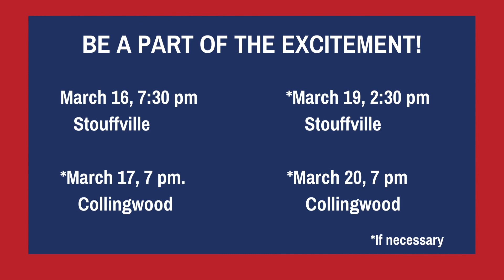Stouffville Spirit's Shots and Goals - Excerpts from March 12, 2023 Game Against Collingwood Blues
The Stouffville Spirit's second game in the playoffs against the Collingwood Blues took place on March 12, 2023. Excerpts of the Stouffville Spirit's shots and goals.